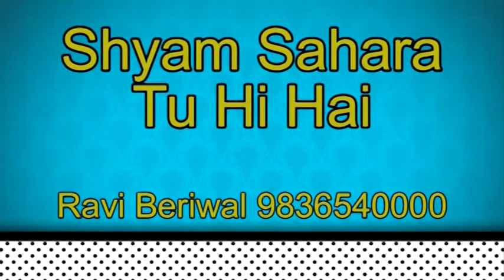Shyama Thari Man Mein || सुपरहिट खाटू श्याम भजन || Ravi Beriwal || Latest Bhakti song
[HD]  All Best Song In Devotional.
Must See , Share To Others And Subscribes The Channel " Shree Cassette Industries " For Regular Updates Of New Devotional Videos.

⇒Album Name: Shyam Sahara Tu Hi Hai

⇒Song Name: Mere Baba Mere Malik

⇒Singer Name: Ravi Beriwal

⇒Copyright: Shree Cassette Industries (SCI)

Watch “Shyama Thari Man Mein” From Shree Cassette Industries